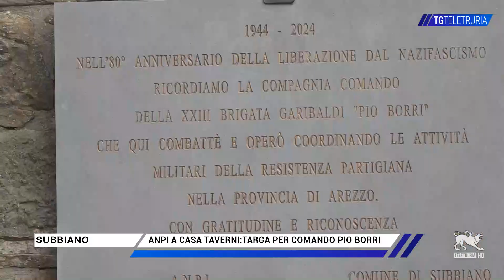Anpi a Casa Taverni:targa per Comando Pio Borri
L'Anpi Provinciale con l'Amministrazione Comunale di Subbiano, per l'80° Anniversario della Liberazione, ha posto una targa a Casa Taverni, a ricordo del Comando della Brigata  partigiana Pio Borri che coordinò tutte le operazioni del Casentino, anche con gli alleati,  dall'Alpe di Catenaia. Presente anche l'Unione dei Comuni Montani del Casentino, che gestisce per la Regione Toascana , con il Sindaco di Chiusi della Verna, Giampaolo Tellini, che ha messo in evidenza il luogo e la storia dell'immobile che oggi è rifugio con attività ricettiva. Il ricordo di questo luogo e dell'attività che qui si svolse durante la Liberazione è stato affidato a Leno Chisci, presidente Provinciale Anpi, affiancato da Roberto Municicchi,  presidente Anpi Casentino, mentre il Sindaco di Subbiano, Ilaria Mattesini, con il Presidente del Consiglio Muzzi, l'Assessore Silvia Battista e Paolo Domini, la Consigliera Stefania Dei,  si è soffermata sull'importanza di una nuova targa, più visibile perchè riaffermi ai tanti giovani che frequentano Casa Taverni, i valori della democrazia e Libertà, mentre il Sindaco di Capolona Mario Francesconi, accompagnato dal vicesindaco Gianluca Norcini, ha ricordato il sostegno dei partigiani agli alleati.